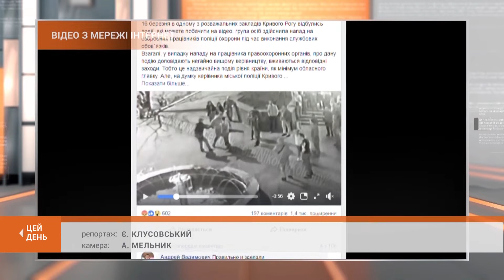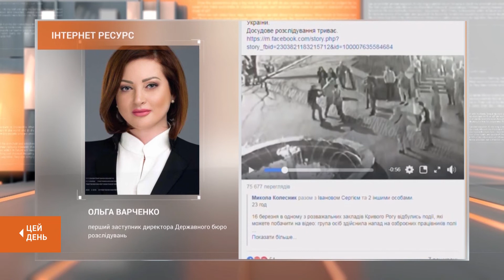Побили правоохоронців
У Державному бюро розслідувань зареєстрували кримінальну справу за фактом приховування криворізькими поліцейськими жорстокого побиття співробітників поліції охорони. 16-го березня о третій годині ночі в одному з розважальних закладів Кривого Рогу сталася бійка. Постраждали озброєні працівники поліції охорони, які були при виконанні службових обов`язків. Дізнатися подробиці про те, що сталося, було проблемно навіть слідчим поліції. Лише після розголосу в пресі та соцмережах таки були встановлені обставини пригоди.